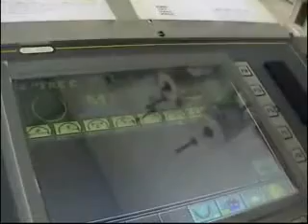Alucur curvados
Fabricación de un curvado de aluminio con maquinaria robotizada en Alucur